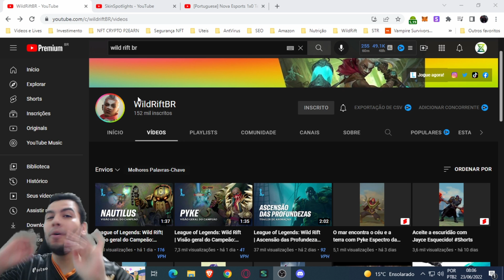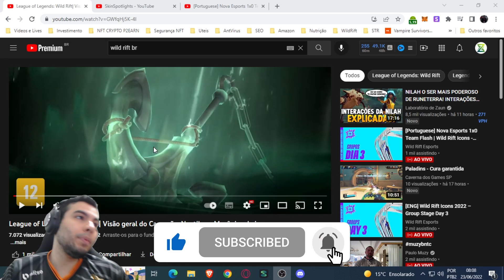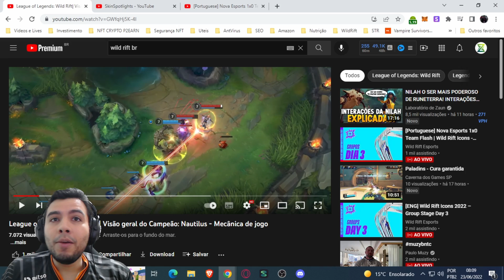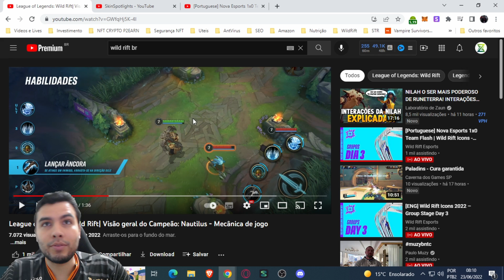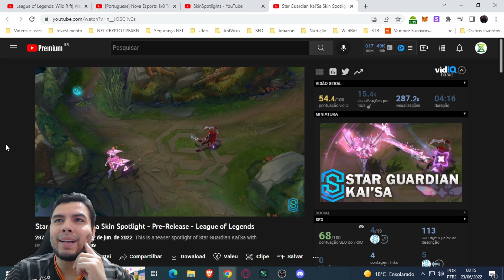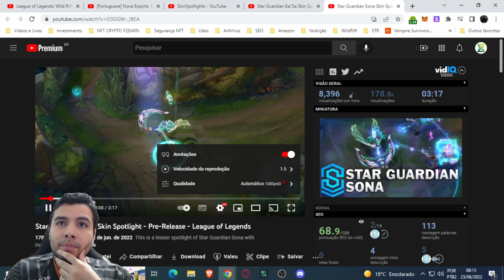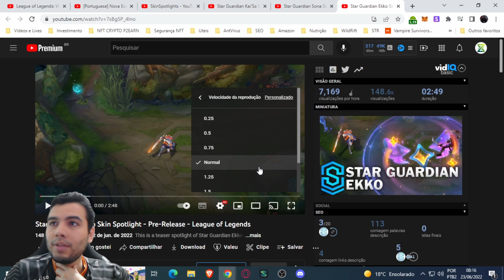Vazou MORDEKAISER no WILD RIFT? Como Estão os Times BRASILEIROS no MUNDIAL?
Neste Vídeo de League of Legends: Wild Rift / LoL Mobile: No trailer do Nautilus as pessoas acharam uma frase do Mordekaiser no meio do video e isso virou uma teoria de ele ser um dos próximos campeões que irá chegar ao Wild Rift. Será que isso é verdade? E como estão os times brasileiros no Wild Rift Icons?

𝗩í𝗱𝗲𝗼 𝗡𝗼𝘃𝗼:  Todo Dia as 12h e 18h

Parceiros Fixos:
• Riot Games
• Los Grandes

O celulol é um moba online leve para Android / iOS e chegara em breve nos consoles, Criado pela riot games que possui outros jogos conhecidos!  como o Proprio LoL PC. confira dicas e gameplays  estratégias e rush ao challenger, partidas rankeadas e competitivo do nosso lolzinho de celular aqui no Canal Zerg Wild Rift .